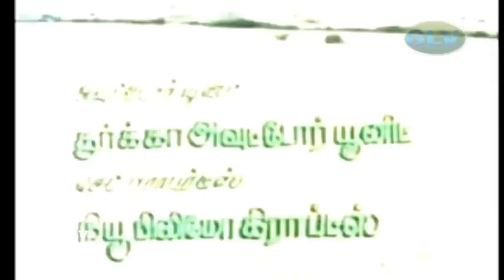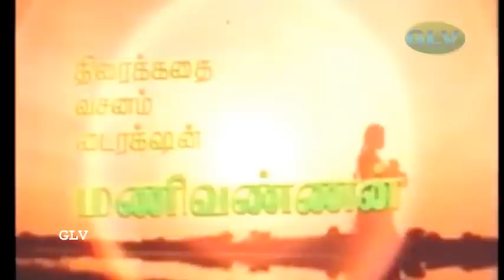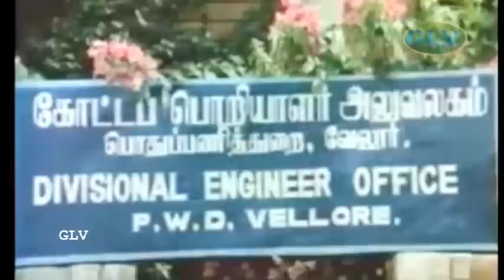Veetula Raman Veliyila Krishnan | Hit Movie | Sivakumar,Radhika,Suhasin | Manivannan | Ilayaraja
Veetula Raman Veliyila Krishnan Movie exclusively on Classic Movies .Veetula Raman Veliyila Krishnan Movie Ft. Sivakumar,Radhika,Suhasini,M.R.Krishnamurthy .Directed By Manivannan and Music by Ilaiyaraaja .Veetula Raman Veliyila Krishnan was released on 13th June 1983 .For more superhit Movies of Sivakumar , subscribe to Classic Movies .